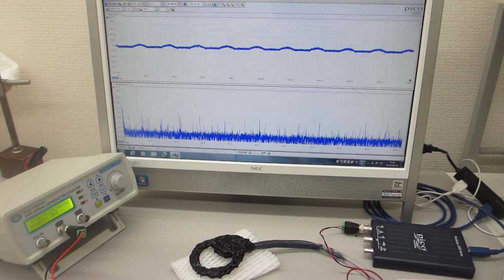低周波の共振現象と、高周波の非線形現象をコントロールする超音波制御実験